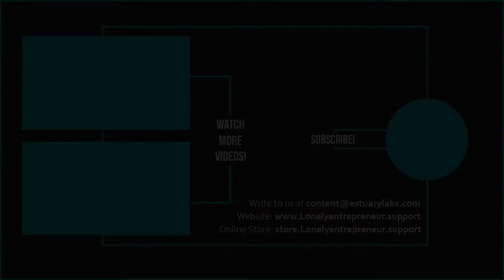Cut down the Expectation from others and focus more on Acceptance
Let go of "Expectation" from others in business and focus instead on "Accepting" them as they are !!

*Social Media*